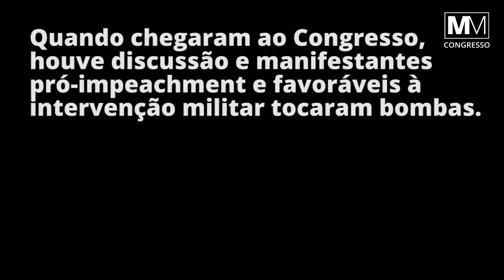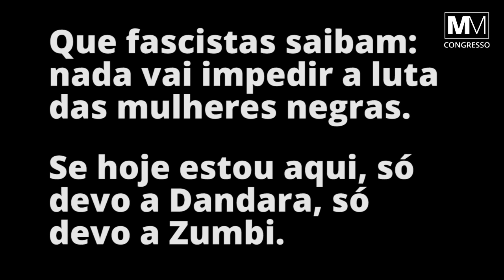MarchaDasMulheresNegras, em Brasília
20 mil pessoas ocupam a Esplanada na Marcha das Mulheres Negras e são recebidas por bombas e tiros no acampamento pró-impeachment, que pede intervenção militar. A polícia age com violência um policial civil é preso por jogar bomba e dar tiros pra cima.